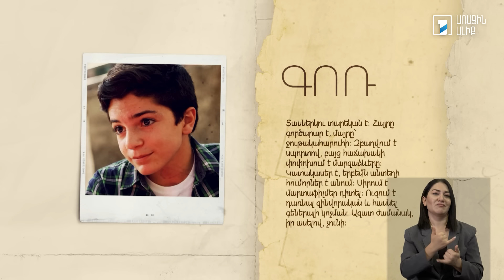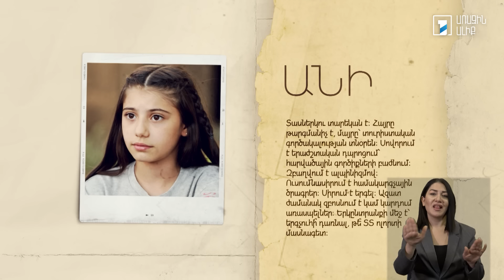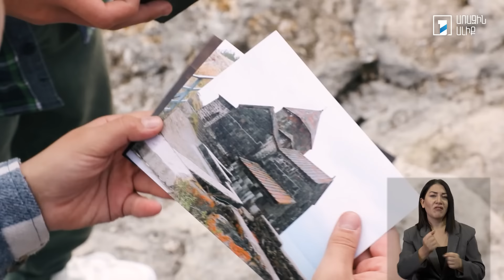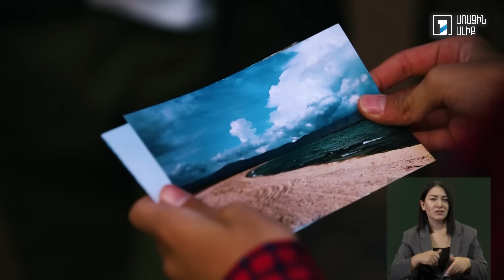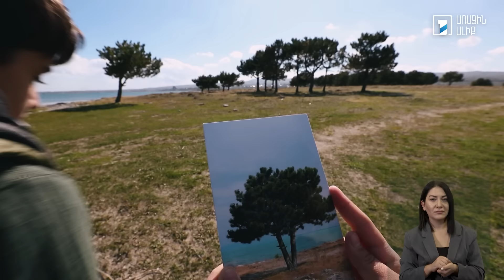Արկածների հետքերով. Սևան